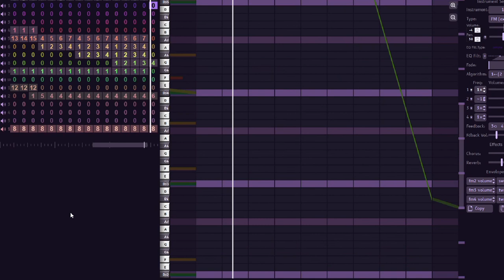ACCOM PANI (but the 9/8 part isn't in 9/8)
Kaden B. - "ACCOM PANI" is a song which has two halves. The first is in 4/4 meter and the second is in 9/8. I had the two halves in different project files and edited them together for the released version, but recently I found a way to change the meter halfway through a song using Jummbox.
Along the way I took the 9/8 half and changed it so that it wouldn't play the last 8th note, making it 4/4. (or 8/8 depending how you look at it)
It causes me pain but enjoy.

"ACCOM PANI" is track 13 from "tiikSummer22"

Google Doc with a bunch of song info including links to jummbox projects for other released songs